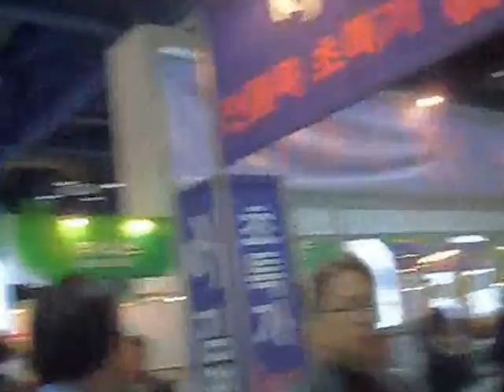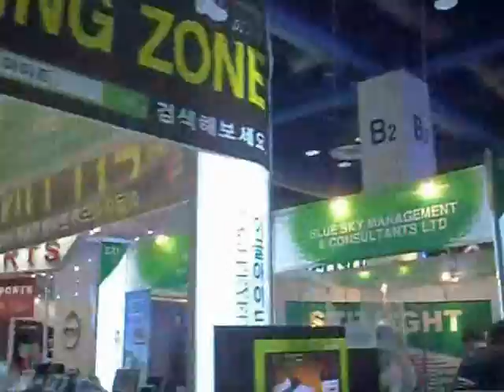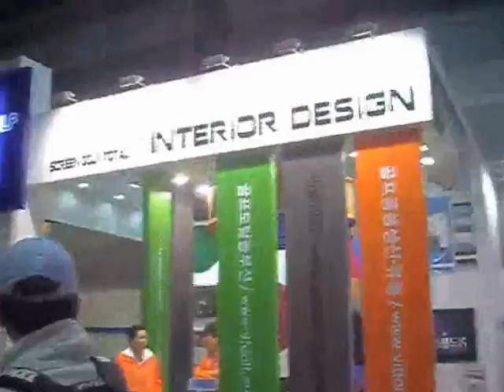(한국골프종합전시회)현장 관람 동영상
사코즈 4기 15조 이수경입니다